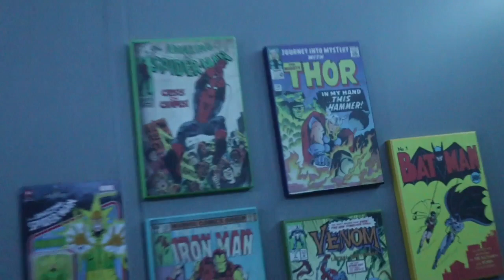redoing my room